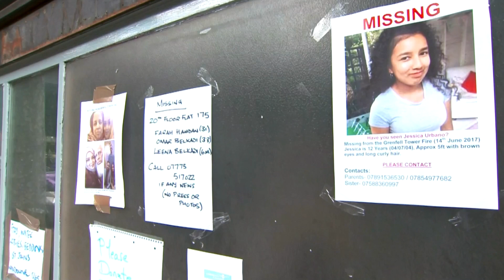grenfell nat 2906